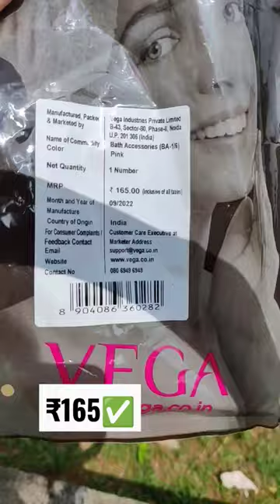Vega loofah ❤️ review